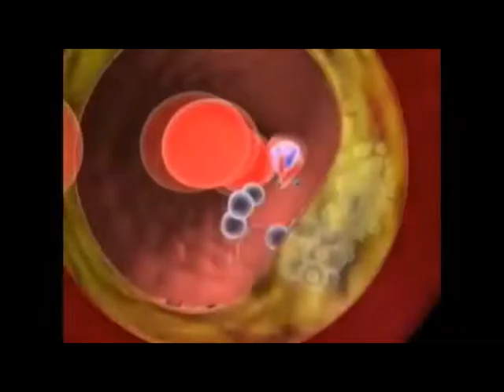20.02.2017 / Știre Etv - Stresul, un rău în toate!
Românii sunt printre cei mai stresați din Europa, potrivit unui studiu realizat recent de către sociologi, ce arată că șase din zece români sunt copleșiți de grijile cotidiene. Stresul ne afectează atât echilibrul psihic, cât şi fizic. Medicii ne oferă câteva sfaturi prețioase, pentru a putea îndura mai ușor simptomele bolii secolului.